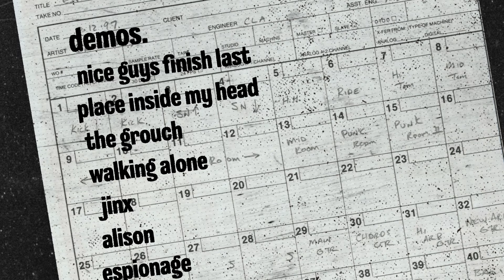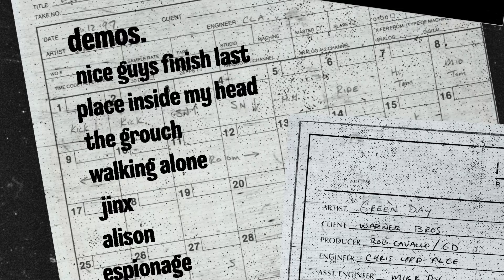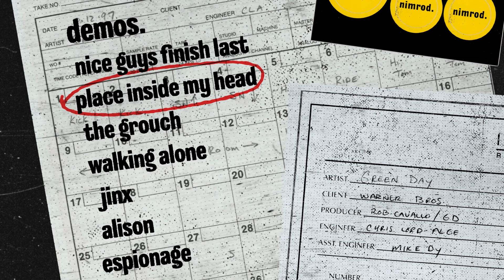Green Day - Place Inside My Head (Demo)